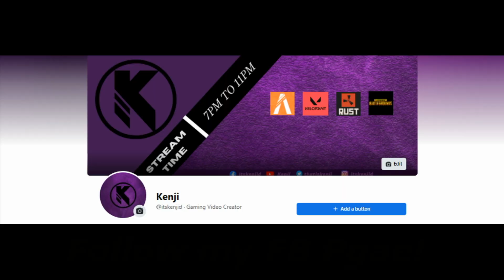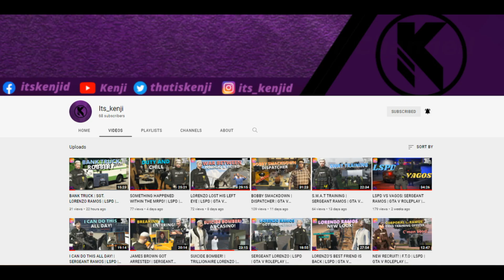SHE GOT CHARGED FOR RECKLESS ENDANGERMENT! | GTA V RP | LSPD | LORENZO RAMOS | RPRP DAYS | THROWBACK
Throwback, I miss RPRP community so bad

Roleplay RP Discord:
Make Sure to Invite your friends to the Server! ✅